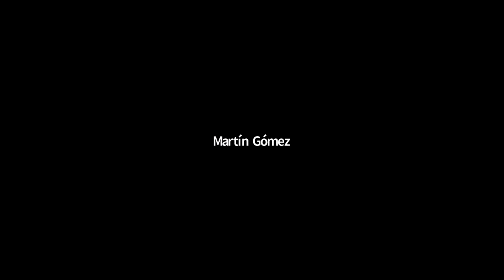La contribución de las mujeres a la edición en Colombia